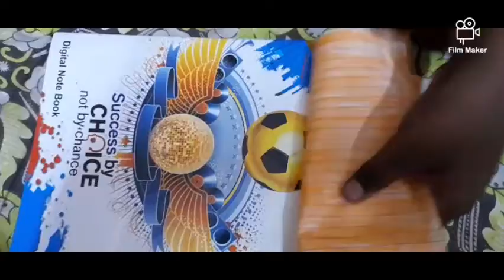ONAM SPECIAL GIFT 🎁Making AT home 🏡in Tamil